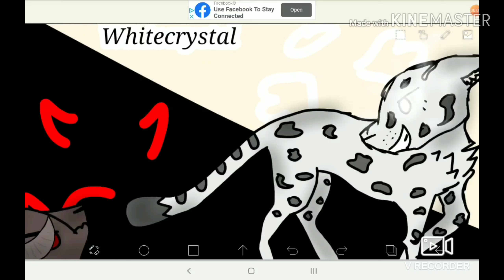More fan art for Lazer cat eyez x3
These Oc's belong to Lazer Çat Eyez, He made them for WhiteCheetah claw only,so do not diside to steal eny of them, th ak chu uwu.